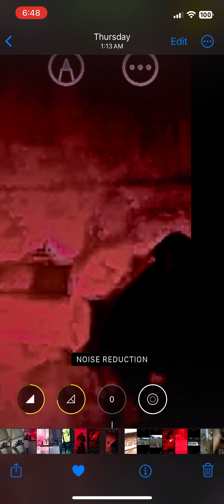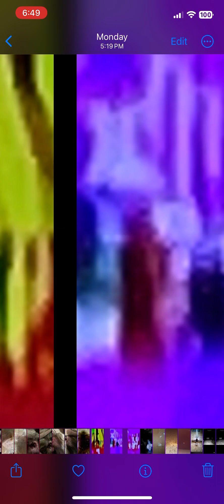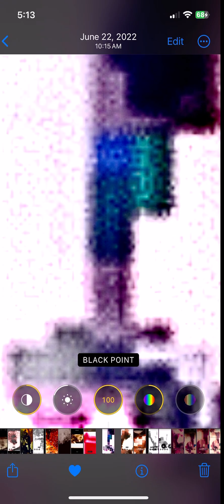Cults, satanic robes and lasers Greenville Tn mosheim home of call the law when they burn me b’s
greenevilletn animalAbuse propertydamage cults with short people and kids that can’t graduate and x police